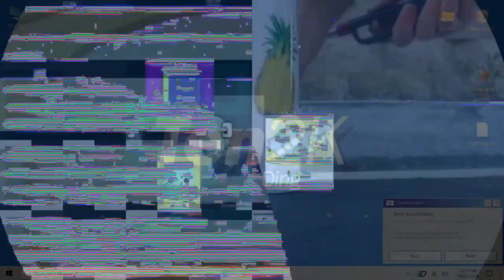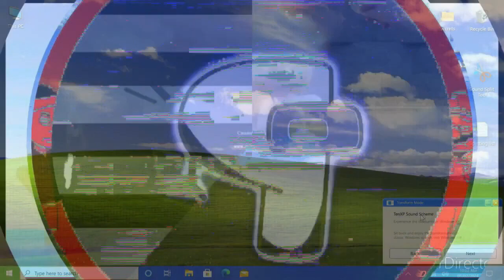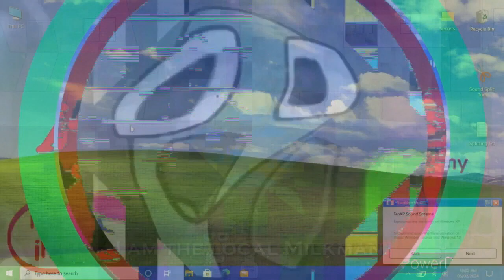(.../K.../K.../K.../F.../K̷.../Klasky Csupo NightmaresVideoTape.avi